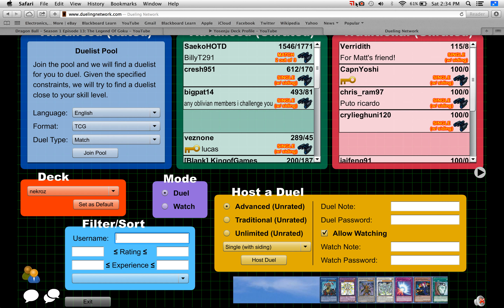Nekroz duel video (epic ending)